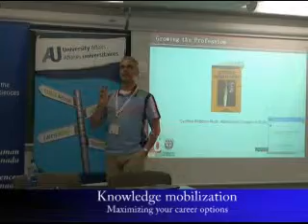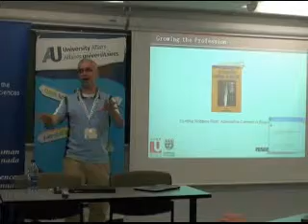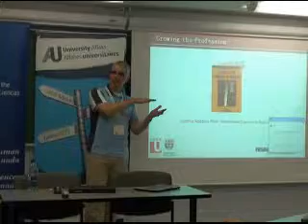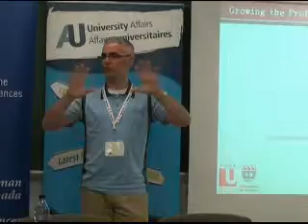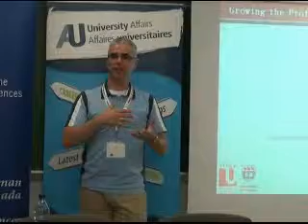Why would you want to become a knowledge mobilizer?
David Phipps and Peter Levesque explain how knowledge mobilization can be used to connect university research with the outside world in order to benefit society.